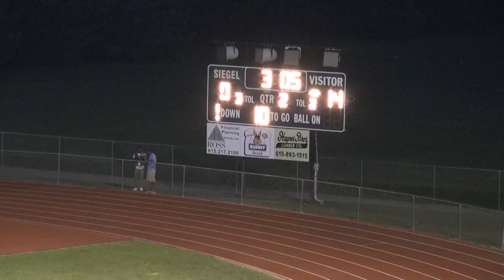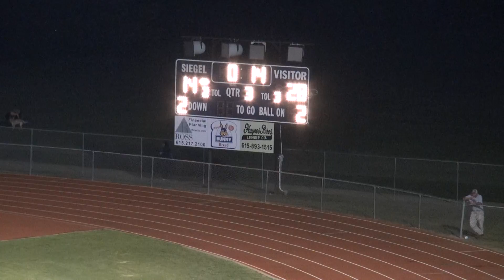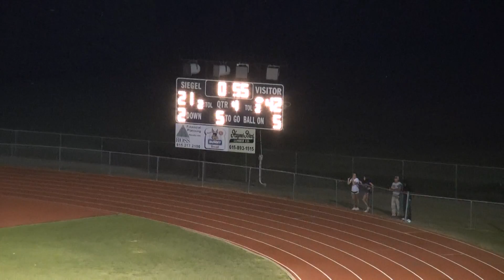Blackman vs Siegel Upper 2013